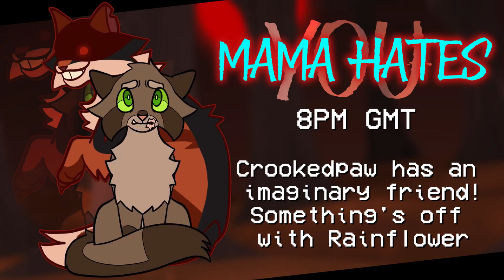WARRIOR CATS HALLOWEEN MAPATHON MEME 2022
창귀는 오후 8시 30분 GST 시간 타임입니다.

Chang gwi is 8:30 PM GST time.

Artists:
Ru End Fns_Hope